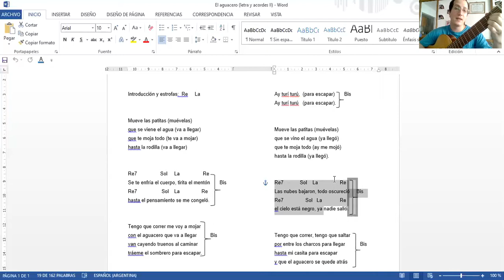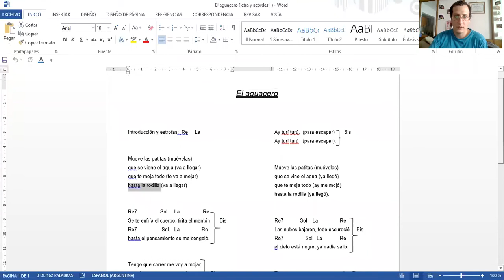El aguacero (Guitarra)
Hola! En este link van a encontrar todas las canciones de guitarra que voy haciendo